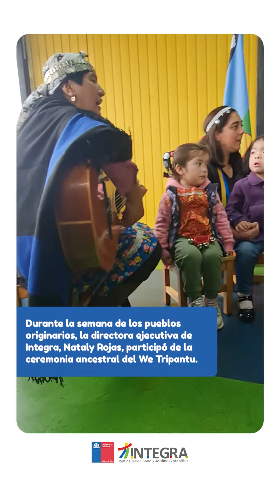Visita Araucanía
En el contexto de la semana de los pueblos originarios, la directora ejecutiva, Nataly Rojas, participó del We Tripantü ☀️ (“Nueva salida del sol”) en la Región de La Araucanía.

Esta ceremonia ancestral se desarrolla en concordancia con el solsticio de invierno, iniciando una nueva etapa marcada por los ciclos de la luna y la naturaleza, en que se marca la renovación de las energías y la tierra.

El jardín infantil Calof, establecimiento que tiene como sello pedagógico “Valorando la cultura mapuche”, fue el lugar en que se realizó esta ceremonia organizada por la comunidad del sector.